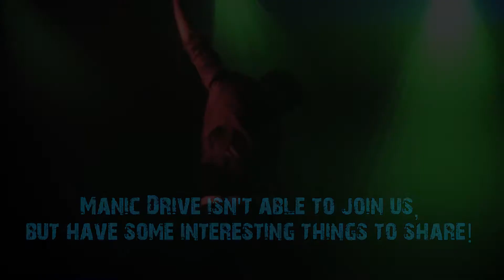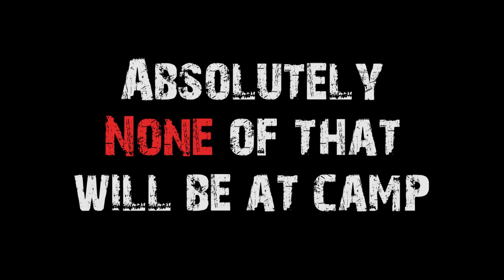Manic Drive endorse Encounter God's Presence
Manic Drive endorse Encounter God's Presence camp. Camp is June 18th-22nd, 2018. Manic Drive can’t be there but encourage you to be. So make plans to be a part of this powerful week.

Back by popular demand from Colorado, The Transform DJs, professional break dancers, spoken word poet - GF Solider, rapper – “Jeremiah 29:11”, comedian - Shannon Pickard. Hear mind blowing life stories from Esther was imprisoned and beaten in China for her faith, Ronnie Gonzales who leads heads crusade all over the world, the young hip Ryan Martinez, the beauty & the hippie- Jason & Heidi Williams or also describing Paul & Yuri Huntington and former Dallas Cowboy players.

Teenagers and leaders can enjoy the indoor swimming, racquet ball, sand v-ball, B-ball and so much more. Take part in our unique Spiritual Amazing Race with a Persecuted Church theme, at one station we write hundreds of letters to imprisoned Christians in different countries. There will be great Biblical messages focusing on Jesus, a ministry team to share prophetic words and extended times of worship to immerse ourselves in God's presence. Also join us for our Mission Trip to Jamaica in July.